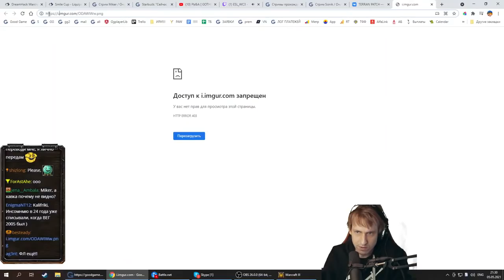Hawk (HU) vs Dise (NE) DreamHack Open - 2021 Summer с Майкером